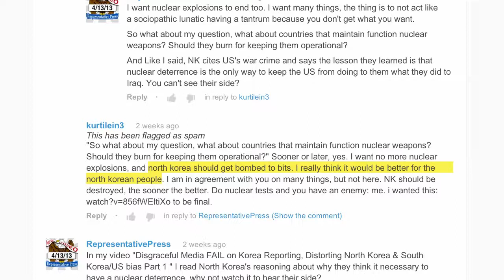My Burning Back from A-bomb dropped on Nagasaki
"In the summer of 1945, Taniguchi, then aged 16, was working as a postman. He was exposed to radiation from the A-bomb, and his back was severely burned. He had to endure the pain of Hell as he lay on his stomach for 21 months. Although he miraculously survived, his burns have never completely cured and lumps of flesh repeatedly appear for no known reason. For Taniguchi, however, the aching pain on his back has become the driving force encouraging him to appeal for world peace."